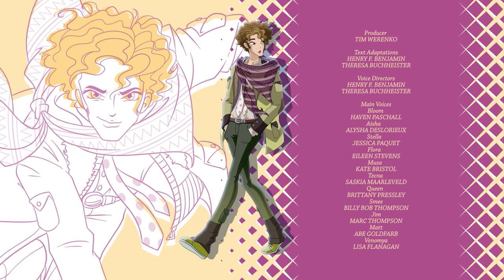World of Winx | POLSKI | Sezon 2 odc.9 | Bohater Nadejdzie | CAŁY ODCINEK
Aisha uświadamia sobie, że Sinka wykorzystuje jej porywczość przeciwko niej i jej przyjaciółkom, więc całkowicie zmienia strategię. Winx dowiadują się, że miecz Piotrusia Pana powinien być w Londynie, w sierocińcu prowadzonym przez Wendy. Na podstawie serii poszlak dziewczyny i Matt domyślają się, że miecz jest w rodzinnym domu Wendy. Posiadłość należy obecnie do Sebastiana, kolekcjonera dzieł sztuki, który w podziemnym skarbcu ukrywa przed światem swe najcenniejsze nabytki (w tym także miecz). Gdy Winx zjeżdżają pod ziemię, zbrojone drzwi zamykają się, odcinając im drogę. Winx zostają zaatakowane przez nemezis Tecny, Virus…

Nie przegap!